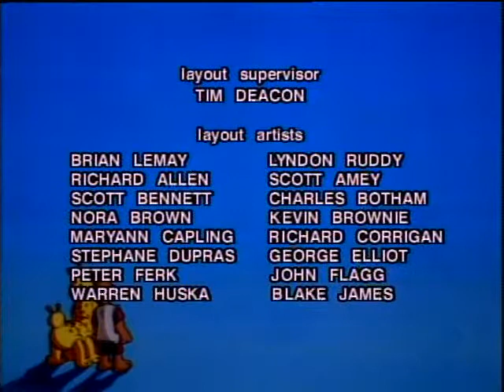The Adventures Of Teddy Ruxpin E53 Harvest Feastv